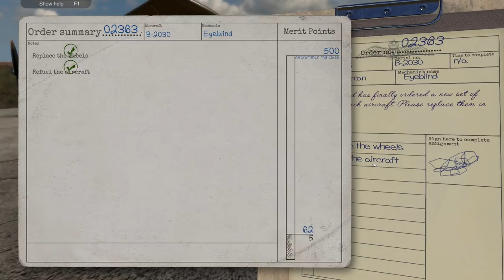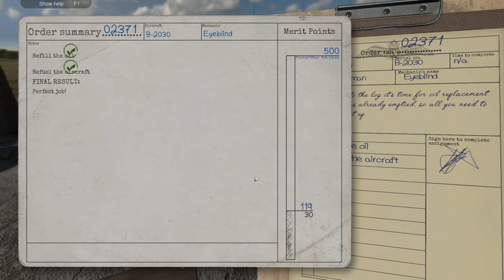Plane Mechanic Simulator Gameplay (PC HD)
Plane Mechanic Simulator Early Access pc gameplay (no commentary).
"England, 1940. The Luftwaffe is preparing for the invasion of Britain and the RAF need every man to stop it. They need you. Join the ground crews as they struggle to keep the aircraft flying. Repair engine, patch bullet holes, rearm machine guns and more."